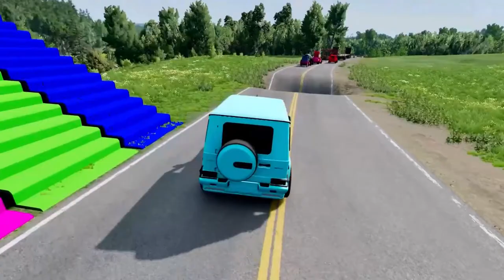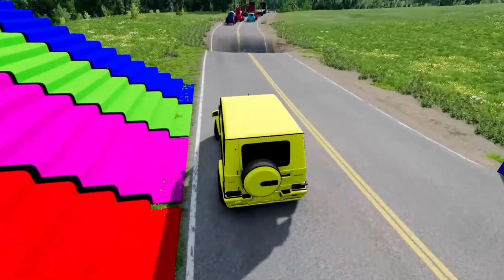Transport cute chicks, Colorful Chicks, Rabbits, Cute Animals, Duck Pekin, Marmot, Catfish, Turtle